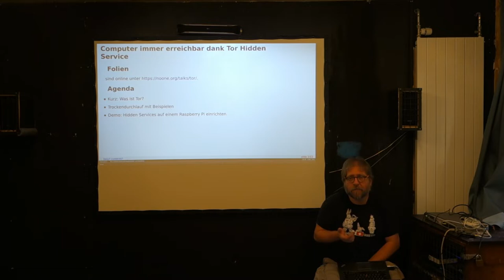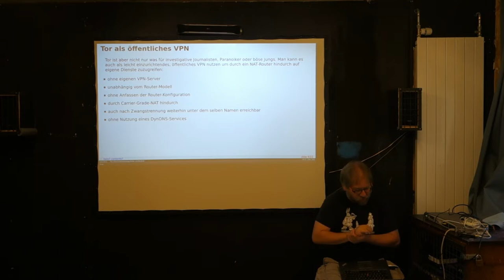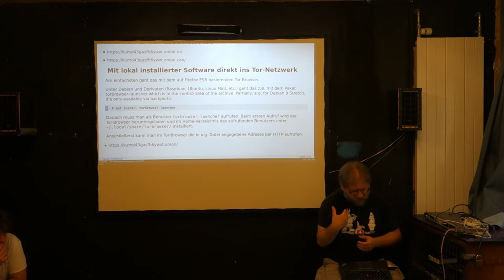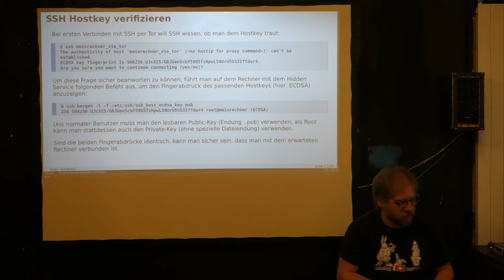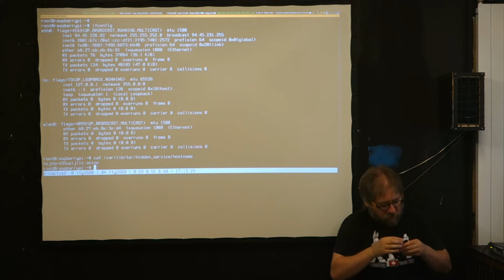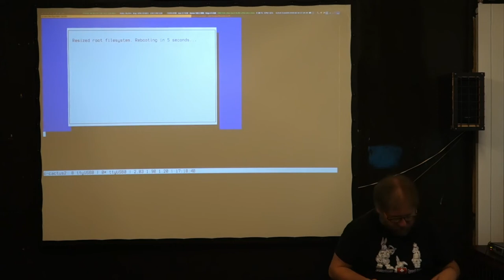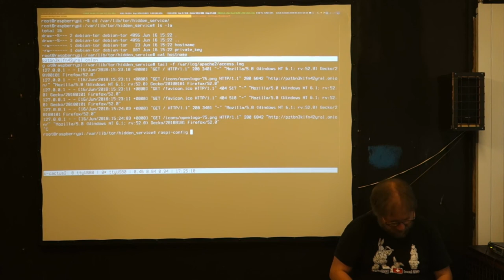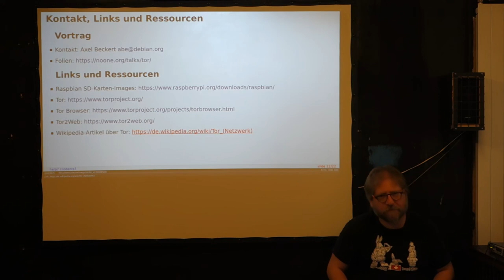Von überall her per Tor auf seinen Rechner gelangen | CoSin 2018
»Von überall her per Tor auf seinen Rechner gelangen« von Axel Beckert (XTaran)
Tor als kostenloses, öffentliches "VPN" um NAT zu durchdringen

Beschreibung:
Tor ist nicht nur etwas für investigative Journalisten, Whistleblower, auf Privatsphäre achtende Webnutzer oder böse Jungs. Man kann es auch als leicht einzurichtendes, öffentliches "VPN" nutzen um durch einen NAT-Router hindurch auf eigene Dienste zuzugreifen.

Anhand einer Live-Demonstration auf einem Raspberry Pi soll diese Mischung aus Workshop und Vortrag zeigen, wie man einen Webserver und SSH-Zugriff per Tor konfiguriert und darauf zugreift.

Welcher Linuxer oder Raspberry-Pi-Besitzer kennt das nicht: Man hat zuhause einen kleinen, selbst-administrierten Server stehen, den man gerne auch von unterwegs oder für Freunde erreichbar haben will. Aber zuhause gibt's nur eine IPv4-Adresse — die des Routers.

Will man solch einen Server oder Raspberry Pi trotzdem vom Internet aus erreichbar machen, muss man einiges konfigurieren: Der Rechner braucht eine feste IP innerhalb des Heimnetzes, es braucht eine Port-Weiterleitung vom NAT-Router auf diesen Rechner und falls mal die
vom ISP zugewiesene IP-Adresse ändert (Stichwort "Zwangstrennung"), muss den Rechner bei einem Anbieter für dynamisches DNS anmelden und einen Cron-Job einrichten, der sich regelmäßig dort meldet und gegebenenfalls die IP-Adresse des DNS-Eintrags aktualisiert.

Wenn man Pech hat, dann geht nicht einmal das, weil immer mehr ISPs aufgrund von Adressknappheit sogenanntes "Carrier-Grade NAT" einsetzen, d.h. selbst der heimische NAT-Router hat keine öffentliche IPv4-Adresse sondern sitzt selbst nochmals hinter einem oder mehreren weiteren NAT-Routern beim ISP. Und dort bekommt man keine Port-Weiterleitungen.

Will man das Problem mit einem klassischen VPN umgehen, so braucht man mindestens noch einen zweiten normal erreichbaren Server im Internet oder man mietet sich ein VPN-Zugang bei einem der zahlreichen Anbieter.

Es geht aber auch günstiger und einfacher, ohne DynDNS und ohne Router-Konfigurieren. Das weltweite und für jedermann kostenlos verfügbare Anonymisierungsnetzwerk Tor ermöglicht u.a. auch das Einrichten von sogenannten versteckten Diensten (engl. "Hidden Services"). Einen solchen "HIdden Service" kann man leicht einrichten und dann von überall her über das Tor-Netzwerk auf seine Daten zugreifen.

Anhand einer Live-Demonstration auf einem Raspberry Pi zeigt diese Mischung aus Workshop und Vortrag, wie man einen Webserver und SSH-Zugriff per Tor konfiguriert und nutzen.

Um nicht zu verraten, wo ein Rechner wirklich steht (was nicht selten der Grund für einen Hidden Service ist), braucht es allerdings nochmals eine ganze Ladung mehr Einstellungen. Darauf geht der Vortrag bewusst nicht ein, da der Fokus des Vortrages auf Erreichbarkeit und nicht auf Anonymität liegt.